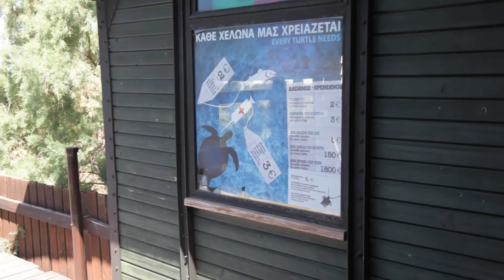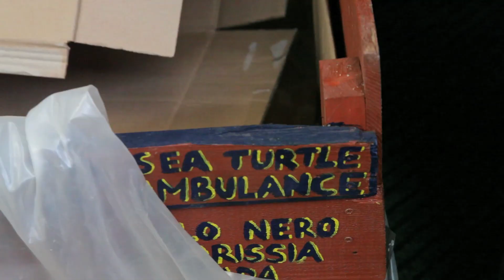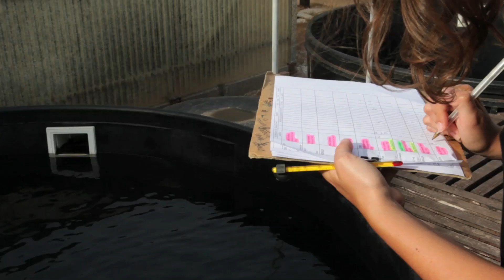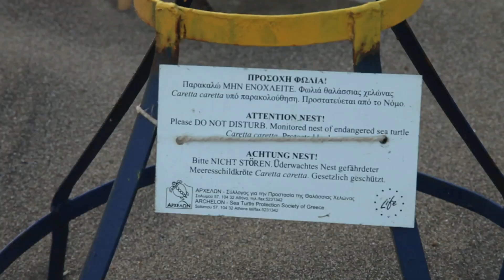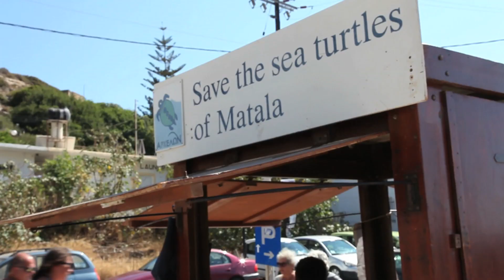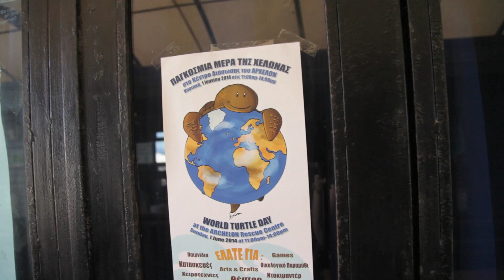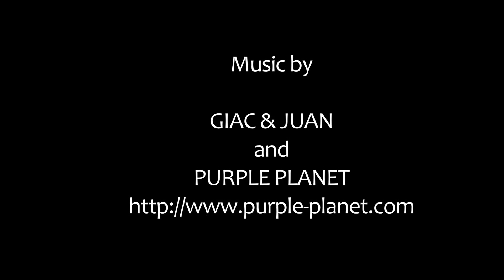Saving the Loggerheads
A short documentary about Archelon, the Sea Turtle Protection Society in Greece. I filmed in three locations: Archelon's Rescue Centre in Athens, where I met Pavlos Tsaros, the Centre's coordinator and a group of volunteers. I also filmed two beach projects, Kyparissia Bay and Crete. Please watch in HD 1020p.